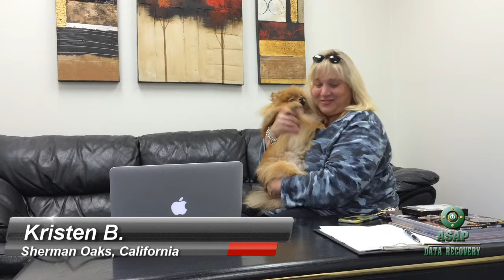Sherman Oaks Data Recovery - Real Reviews from Real Customers - Kristen B.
Kristen is a lovely business owner from Sherman Oaks!

We successfully recovered 100% of the data from her corrupted, 64GB SanDisk memory card.